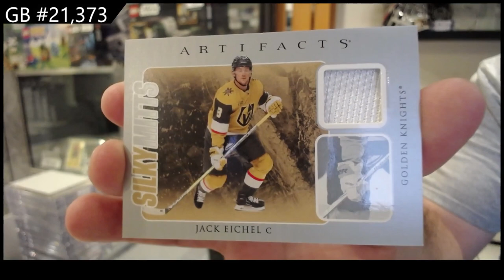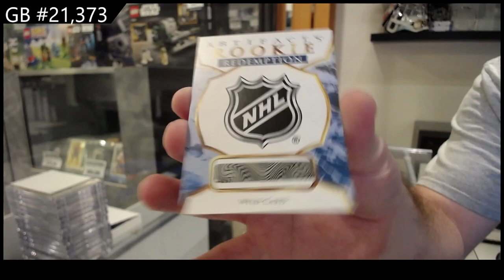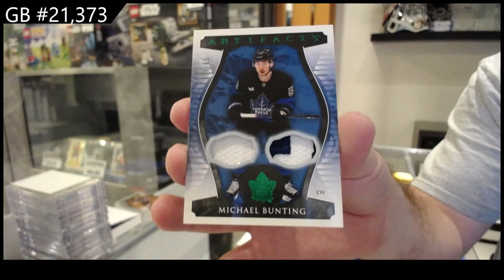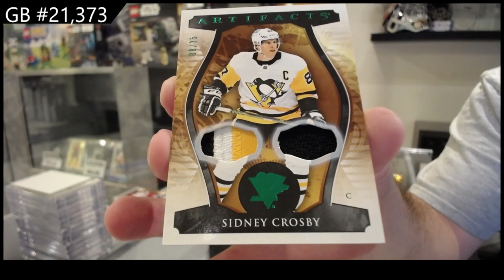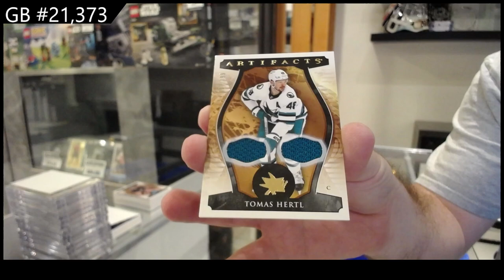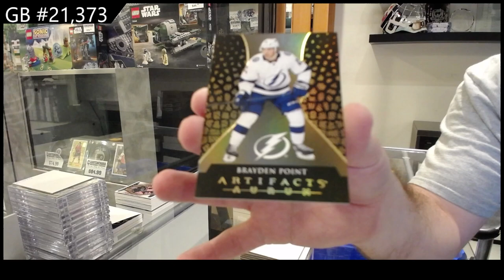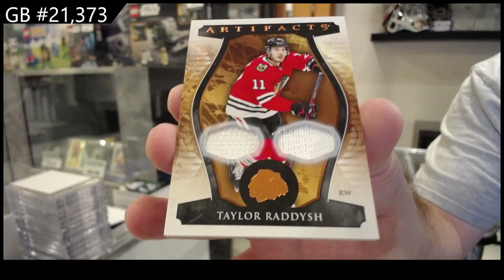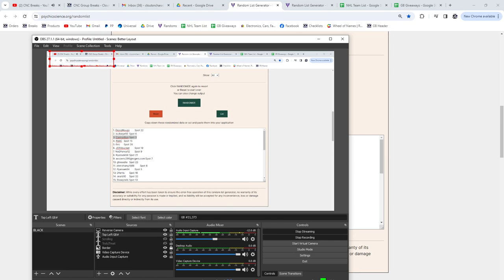2023-24 Upper Deck Artifacts Hockey 5 Box Break - CNC GB #21,373